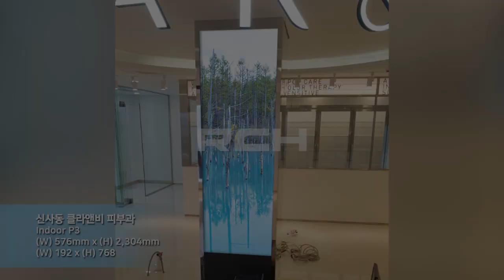[RCH] 신사동 클라앤비 피부과 (Sinsa-dong ClA&B Dermatology Clinic LED display)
[Specification]